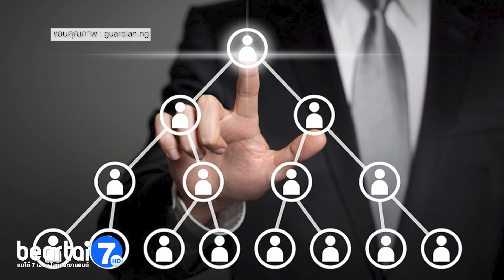ยังมีอีกเยอะ แชร์ลูกโซ่ หลอกลงทุน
ไม่ว่าจะกี่ยุคกี่สมัย แชร์ลูกโซ่ ยังกลายเป็นหนึ่งในมุกสุดคลาสสิคที่ใช้หลอกให้คนร่วมลงทุนได้ตลอด แถมขนาดของวงเงินยังเพิ่มมากขึ้นไปเรื่อยๆ  และเชื่อว่าอนาคตจะเกิดขึ้นอีก เหตุผลหลักนอกจากการจูงใจด้วยผลตอบแทนที่สูงเกินจริงแล้วส่วนใหญ่ยังหลงเชื่อ คนใกล้ชิด หรือคนที่ดูน่าเชื่อถือในสังคม มาชวนให้ไปลงทุน เทคทอล์กวันนี้ ชวนคุยกับคุณสามารถ เจนชัยจิตรวนิช ประธานสมาพันธ์ต่อต้านแชร์ลูกโซ่แห่งประเทศไทย

LINE:           @beartai